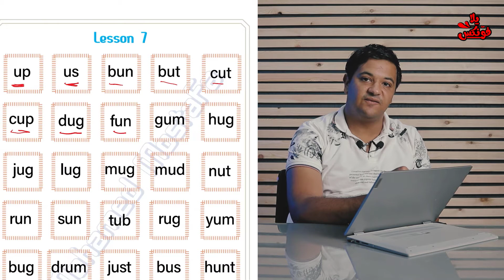الدرس (7) short u